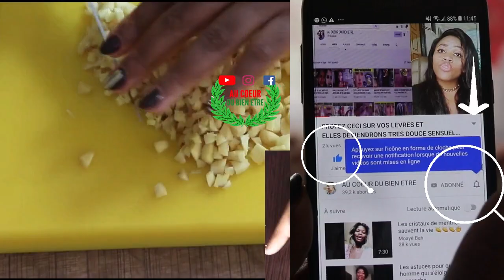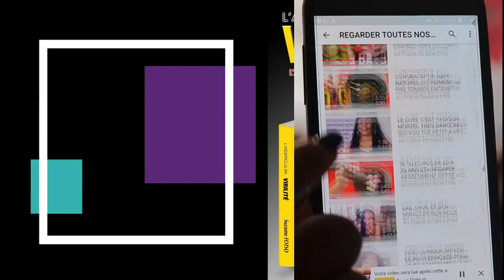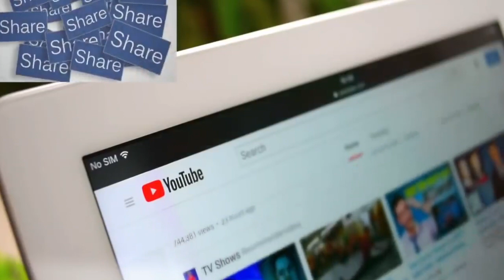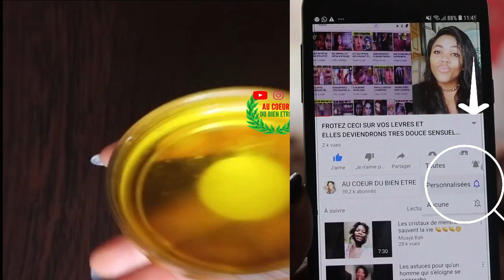Frottez-le sur les VARICES et ils disparaîtront pour toujours de votre peau dans quelques jours!